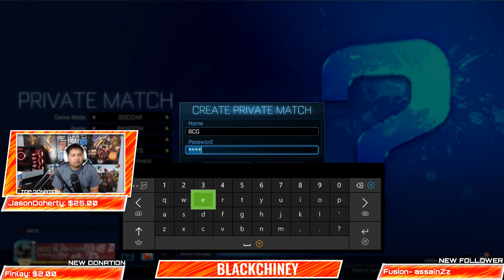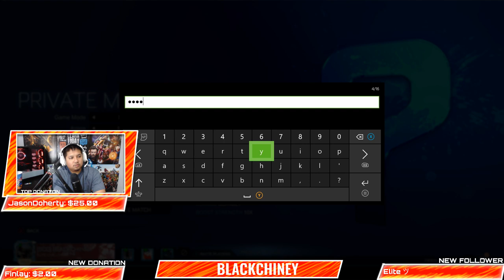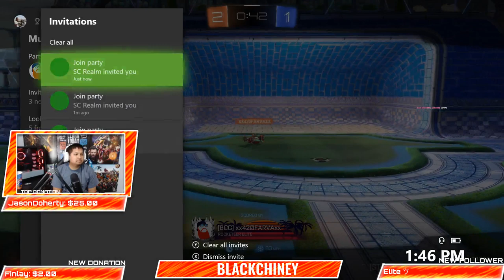Community Games Rocket League Live Stream Xbox One(Giveaway On Stream)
Welcome, Everyone!

Gear that I use and trust:

Blue Yeti USB Microphone
Logitech C922x Pro Stream Webcam
Asus VP28UQG 28" Monitor 4K/UHD 3840x2160
Elite Xbox One Controller
Astro A40 Gaming Headset
Homall Gaming Chair Racing Style

Games I play and Love:

Rocket League
Call Of Duty Black Ops 4